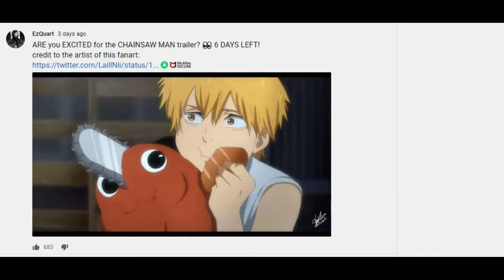Chainsaw Man Volume 3 Review| Chapters 17-25 Reaction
This is my review of Volume 3 of Chainsaw Man. Man I can't wait till this all gets animated. This is gonna be a masterpiece of an anime. Volume 4 review releasing next week